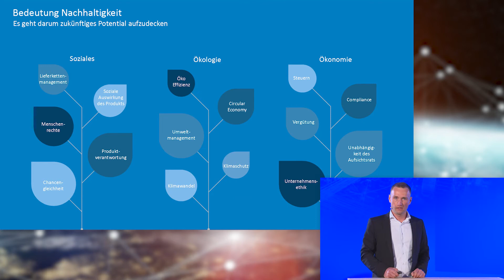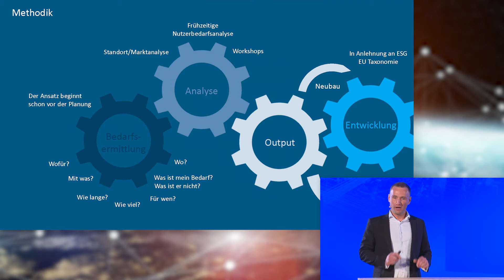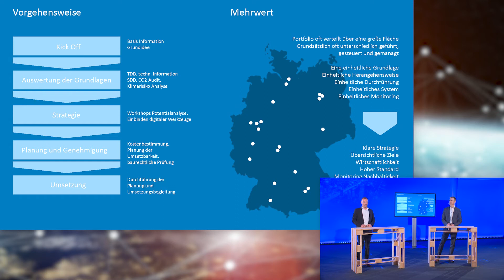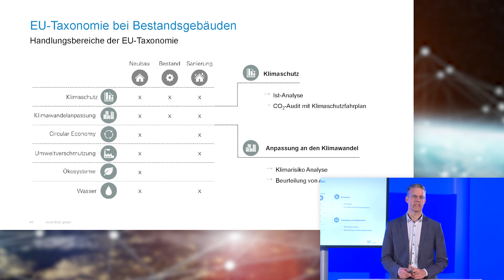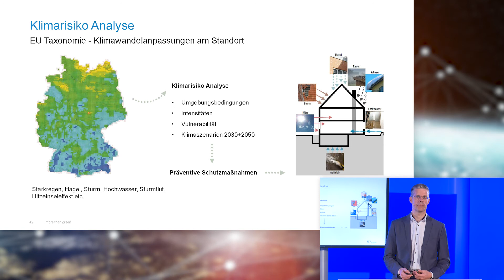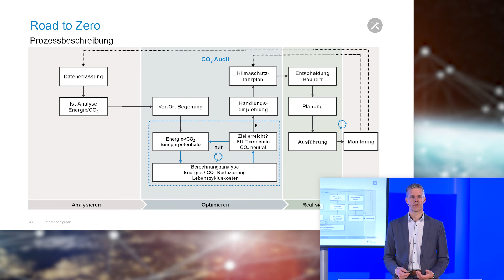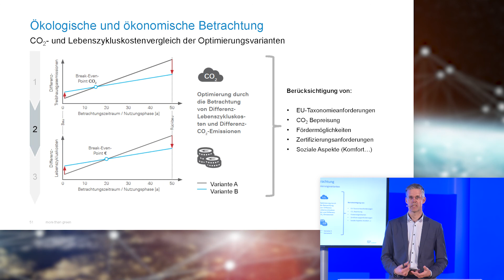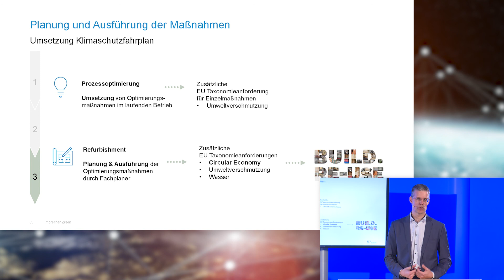Neue Denk- und Handlungsweisen für die Entwicklung von nachhaltigen Immobilienkonzepten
Dieses Video ist eine Aufzeichnung des Live-Webinars "Gemeinsam Gewerbeimmobilien als smarte Ökosysteme gestalten" vom Donnerstag, den 24. März 2022. Torben Semmler und Jens Glöggler geben einen Einblick in die Möglichkeiten der digitalen Planung von nachhaltigen Gebäuden.